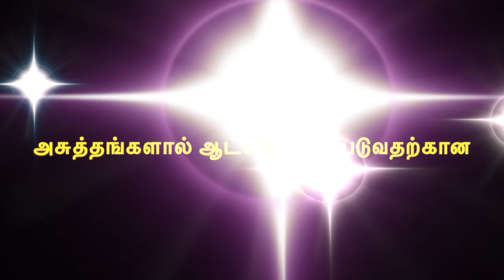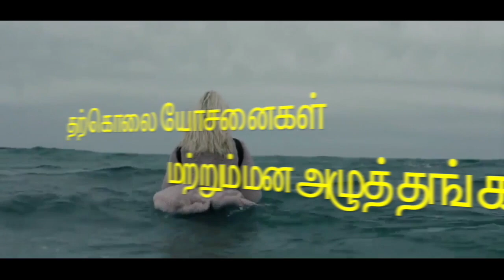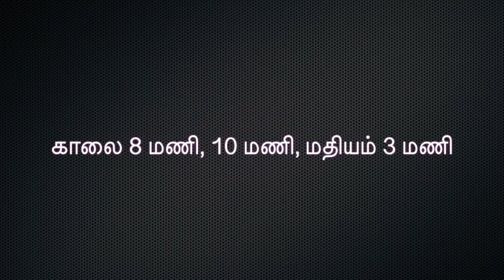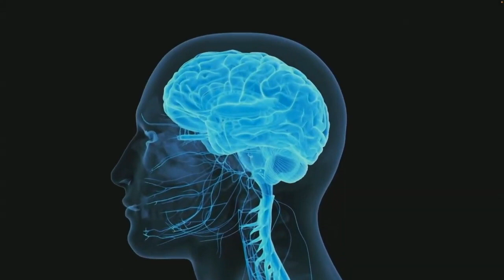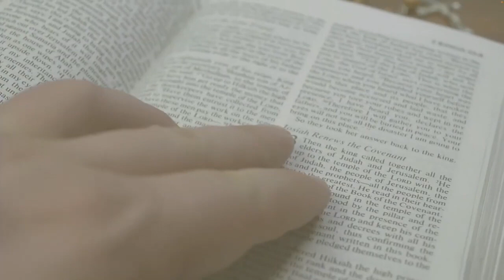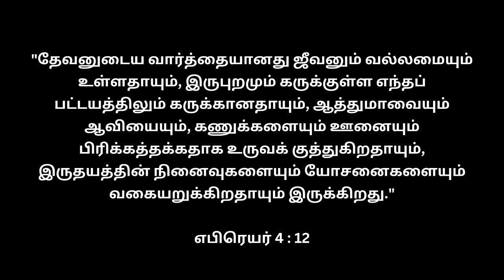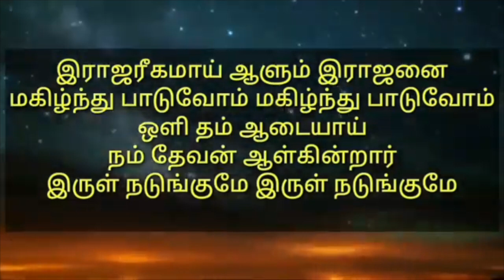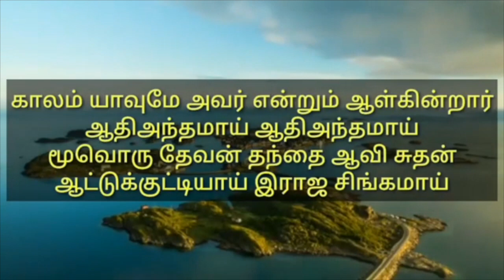கவலைப்படுவதை நிறுத்துங்கள் || Universal Church of the Kingdom of God || 26.01.2023